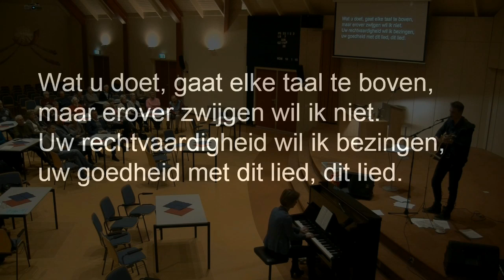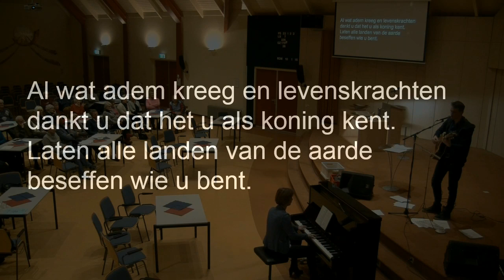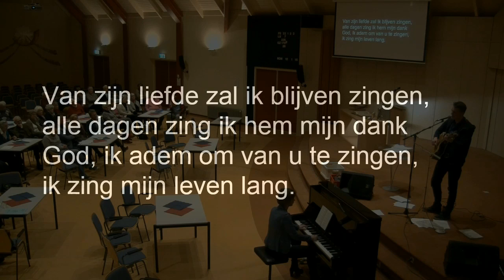Psalmen van nu 145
Sergej Visser op gitaar en Wendelmoet van der Laan op piano. Opname van 26 maart 2015, Ontmoetingskerk Haren.